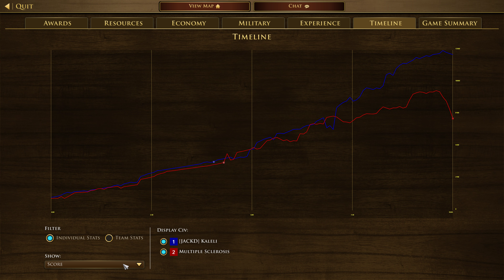Age of Empires 3- Sweden Vs Inca | Kaleli Vs Multiple Sclerosis | Pt 2 | Aoe3 | Aoe3 Definitive | 4K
Stats
Kaleli (Sweden)= Rank 36 (ELO= 1999)
Multiple Sclerosis (Inca)= Rank 44 (ELO= 1937)

Outcomes
Multiple Sclerosis (Inca Wins) Vs Kaleli (Sweden)

Description
Kaleli shows his real power as pro, Very interesting match, sit back and enjoy!!!

Age of Empires III: Definitive Edition | Xbox
Age of Empires III: Definitive Edition - Play with Game Pass
Age of Empires 3: Definitive Edition Review
Age of Empires III: Definitive Edition - Launch
age of empires 3: definitive edition - united states
age of empires 3: definitive edition vs original
AOE3] The Most Overpowered Strategy In Age Of Empires 3
Top level Leaderboard #1 ⚔️ [Age of Empires 3: Definitive Edition]
Age of Empires 3 DE: Tips and Tricks for brand new and unskilled players. How to suck less in Aoe de
AoE2 vs AoE3: Why is AoE2 more popular?
Should you destroy manor houses as Aztecs
Age of Empires 3 DE - 3v3 INSANE BATTLES | Multiplayer Gameplay
[AOE3] I Matched With Lion Heart?!
Slapping Aztecs | 3v3 Treaty with Haudenosaunee | AOE III: DE
AoE3 vs AoE3 DE Graphics Comparison
AoE3: DE Campaigns
What your Favorite Civilization says about you - Age of Empires 3 DE
Are We Sleeping On INDIA?! | Age of Empires 3: Definitive Edition
AoE2 vs AoE3: Why is AoE3 more popular?
These new Aoe3 cards are insane!! [Age of Empires 3: Definitive Edition]
Aoe3 GAMEPLAY LIVE STREAM - Age of Empires III
[AoE3] FINALS!  Tri Cup ESOC Grand Tour S2